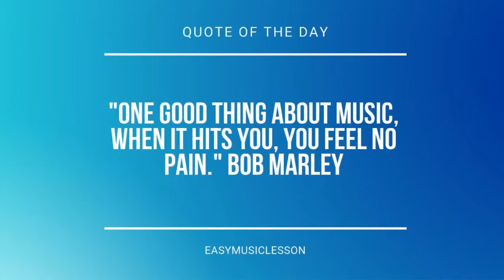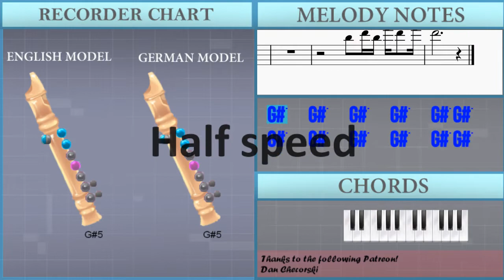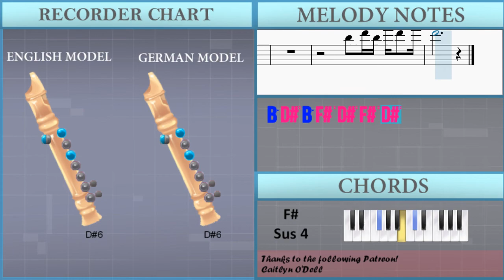How to play One Last Kiss by Hikaru Utada on Recorder (Tutorial)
Comment and let us know how the videos have helped you. It keeps us going! :)The easiest way to learn how to play One Last Kiss by Hikaru Utada on the recorder. It's a recorder tutorial for One Last Kiss by Hikaru Utada.

EasyMusicLesson teaches you to play the your favorite instrument, through easy and simple animation so that you too can learn how to play One Last Kiss by Hikaru Utada on the recorder easily. A recorder tutorial with visual animation graphic.

Chords of Recorder arrangement:
C# Min 7   E Maj   F# Maj   D# Min 7   C# Min 7   E Maj   D# Min 7
D# Min 7   C# Min   E Maj 7   F# Maj   D# Min 7   C# Min   E Maj 7
F# Maj   D# Min 7   E Maj 7   D# Min 7   C# Min 7   G# Min
F# Maj   E Maj 7   D# Min 7   C# Min 7   F# Maj   D# Maj   C# Min 7
G# Min   F# Maj   D# Min   C# Min 7   E Maj 7   F# Maj   D# Min
C# Min 7   G# Min   F# Maj   D# Min   C# Min   E Maj 7   F# Maj
D# Min 7   C# Min   E Maj 7   F# Maj   D# Min 7   E Maj 7   D# Min 7
C# Min 7   G# Min   F# Maj   E Maj 7   D# Min 7   C# Min 7
F# Maj   D# Maj   C# Min 7   G# Min   F# Maj   D# Min   C# Min 7
E Maj 7   F# Maj   D# Min   C# Min 7   G# Min   F# Maj   D# Min
C# Min 7   E Maj 7   F# Maj   D# Min   E Maj 7   D# Min 7   C# Min 7
G# Min   F# Maj   E Maj 7   D# Min 7   C# Min 7   F# Maj   F# Maj
C# Min 7   G# Min   F# Maj   D# Min   C# Min 7   E Maj 7   F# Maj
D# Min   C# Min 7   G# Min   F# Maj   D# Min   C# Min 7   E Maj 7
F# Maj   D# Min   C# Min 7   G# Min   F# Maj   D# Min   C# Min 7
E Maj 7   F# Maj   D# Min   C# Min   G# Min   F# Maj   F# Maj
C# Min   E Maj   F# Maj   D# Min   C# Min   G# Min   F# Maj

Melody notes of Recorder:
A#5   A#5   A#5 B5 D#6 B5 F#6 D#6 F#6
D#6         G#5   G#5 G#5
F#5 G#5 G#5 G#5 G#5 D#5 C#5
D#5 C#5     G#5 G#5 G#5 G#5 D#5 D#5 C#5
D#5 C#5 B4 F#5 G#5 G#5 G#5 G#5 D#5 D#5 C#5
D#5 C#5   B4 G#5 G#5 G#5 G#5 D#5 C#5
D#5 C#5 C#5 F#5 G#5 G#5 G#5 G#5 D#5 C#5
D#5 C#5 B4 B4 F#5 G#5 G#5 G#5 G#5 D#5 D#5 C#5
D#5 C#5   D#5 C#5   B4
G#5
F#5 G#5 D#6   G#5
F#5 G#5   G#5
G#5 D#6 C#6 B5 B5 D#6
C#6 B5 C#6
F#5 G#5   G#5
C#6 B5 C#6   G#5 G#5 G#5
G#5 B5 C#6 G#5 G#5 G#5
D#6   C#6 B5 G#5 G#5 G#5
G#5 G#5 D#6 C#6 B5 B5 D#6
G#5 G#5 G#5 G#5 G#5
D#6   G#5 D#6 C#6 B5 B5 D#6
C#6 B5 C#6   G#5
B5 D#6 F#6 D#6 F#6 D#6
B5 D#6 E6 D#6 E6 D#6
F#5 G#5 G#5 G#5 D#5 D#5 C#5
D#5 C#5   B4 B4 G#5 G#5 G#5 G#5 D#5 D#5 C#5
C#5 C#5 B4 F#5 G#5 G#5 G#5 G#5 D#5 D#5 C#5
D#5 C#5 B4 G#5 G#5 G#5 G#5 D#5 D#5 C#5
F#5 G#5   G#5
F#5 G#5   G#5
G#6   G#6   G#6 G#5
F#5 G#5   G#5
F#5 G#5   G#5
G#4 D#5 C#5 B4 B4 D#5
C#5 B4 C#5